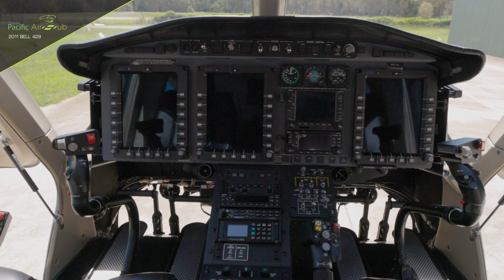2011 Bell 429 For Sale on AvPay by Pacific AirHub.